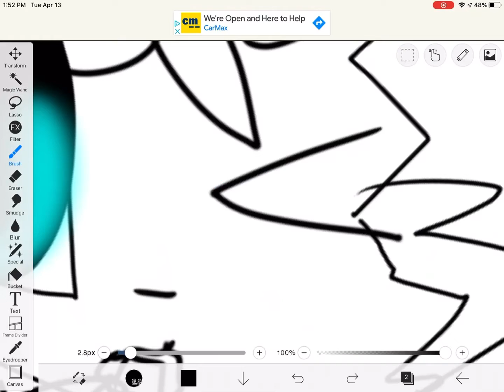Redrawing kitsune on catty and rosies pic